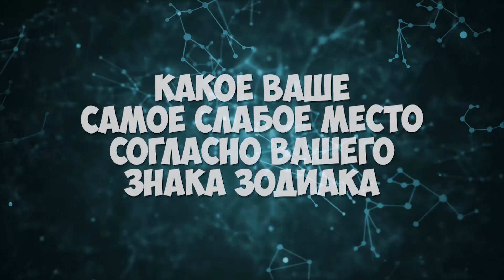Знак Зодиака, который практически невозможно понять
Наше время рождения имеет огромное значение. Оно влияет не только на наш характер но даже на судьбу и внешность! Переход Солнца через определенное созвездие в момент нашего рождения определяет знак Зодиака.

Каждый знак Зодиака имеет свой период действия Людей, родившихся под определенным знаком Зодиака объединяют схожие черты личности.

 Рыбы 01:05